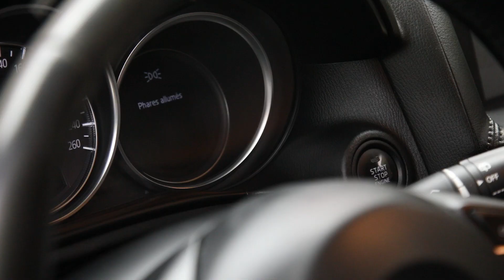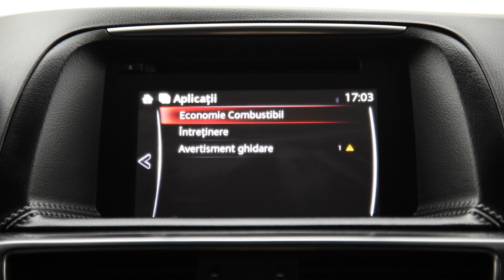MAZDA CX-5 AWD SKYACTIV TECHNOLOGY